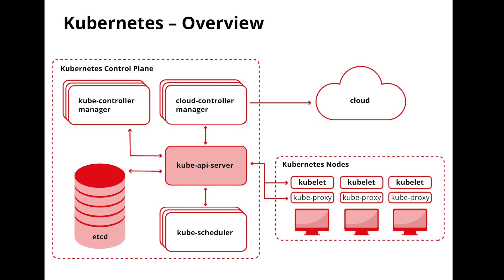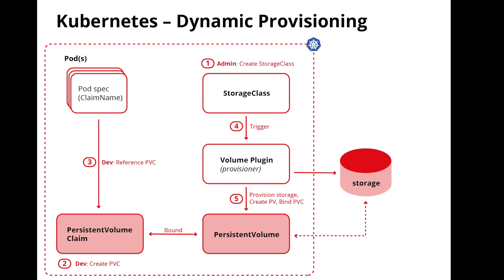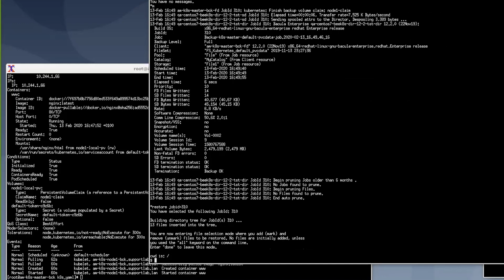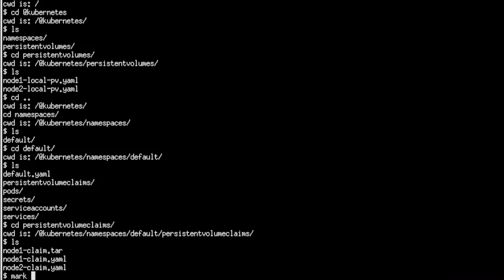How to: Backup Kubernetes with Bacula Enterprise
This video features Bacula's Kubernetes plugin allowing to backup clusters of the container infrastructure.